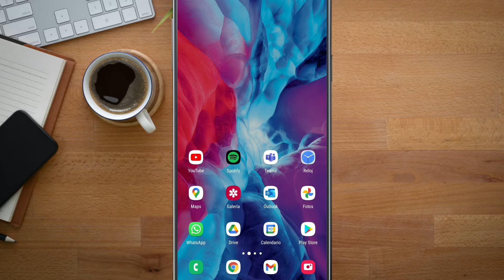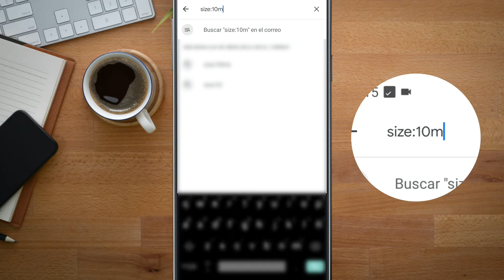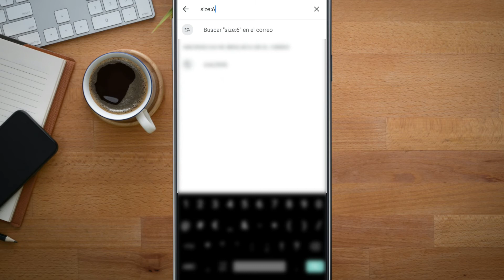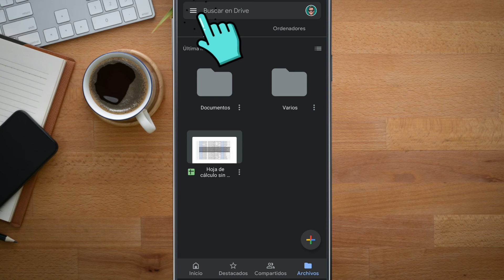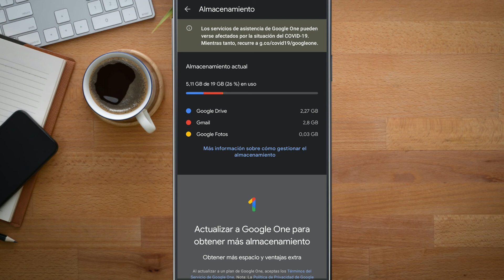Como LIBERAR espacio de GMAIL y dárselo a GOOGLE FOTOS | TecTips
Hola gente, hoy aprendemos a eliminar archivos pesados de nuestro Gmail con el propósito de liberar espacio, algo que nos vendrá muy bien para cuando Google Fotos empiece a consumir espacio en Junio. Espero les guste, saludos!